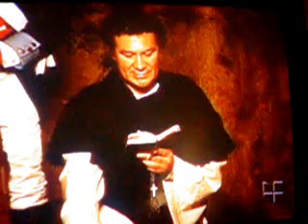An old man choking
Yup no lie